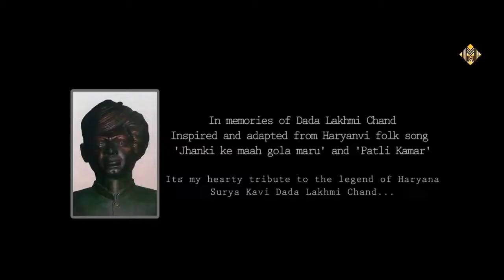Naada YouTube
ＬＩＫＥ | ＳＨＡＲＥ | ＣＯＭＭＥＮＴ | ＳＵＢＳＣＲＩＢＥraju punjabi, haryanvi song 2018, rc का नया गाना, rc upadhyay latest haryanvi dance, dil manne de de marjane, rc upadhyay latest फ़िल्टर पाड़ डांस, rammehar mahla, 2018 haryanvi songs haryanavi dj, latest song 2017 haryanvi, तेरा सारा नखरा झड़ ज्यागा, 2018 का सबसे हिट डांस, new song haryanvi, latest haryanvi song 2018, songs haryanvi, haryanvi songs 2018, live stage dance 2017, नया साल 2018 आने पर, latest haryanvi dance,